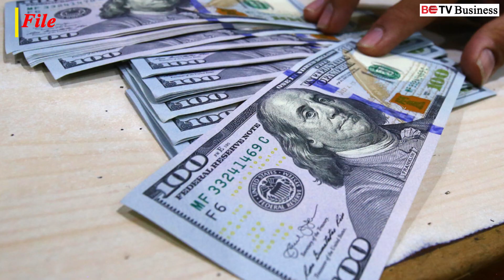ရေနံထွက်ပစ္စည်းတင်သွင်းမှုအတွက် အမေရိကန်ဒေါ်လာ ၄ ဘီလီယံကျော် သုံးစွဲထား